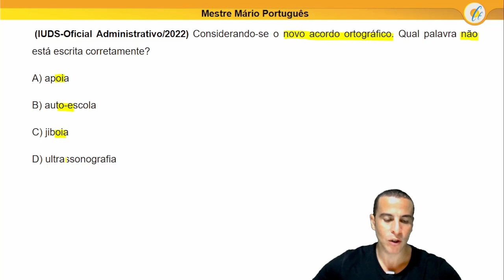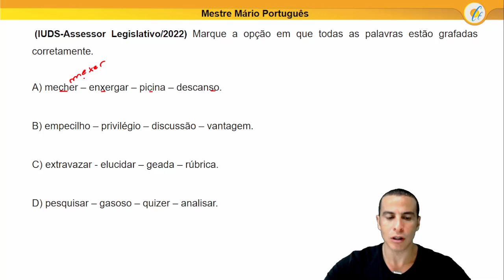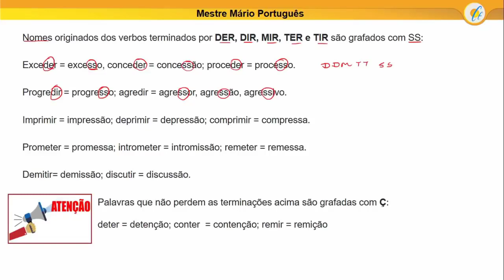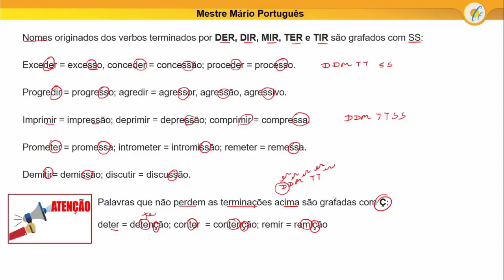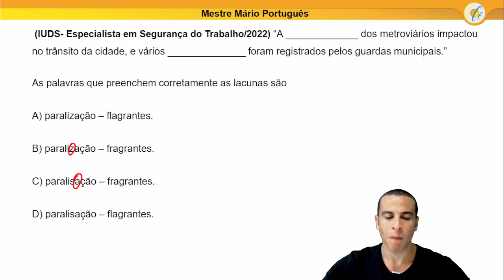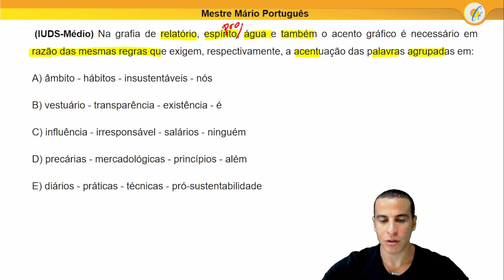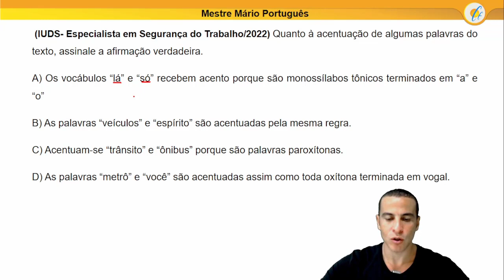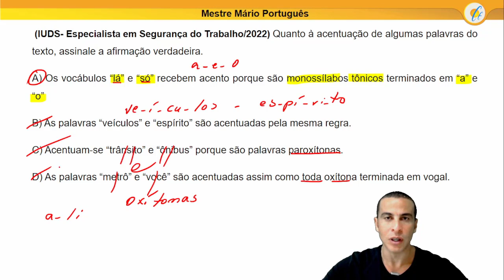ORTOGRAFIA - Banca IUDS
Resolução de questões recentes da banca IUDS
ortografia para o concurso dos bombeiros RJ Ortografia IUDs
LÍNGUA PORTUGUESA
Leitura e análise de textos. Compreensão e Interpretação. Estruturação do texto e dos parágrafos. Articulação do texto: pronomes e expressões referenciais, nexos, operadores sequenciais. Significação contextual de palavras e expressões. Interpretação: pressuposições e inferências; implícitos e subentendidos. Variedades de texto e adequação de linguagem. Equivalência e transformação de estruturas. Discurso direto e indireto. Sintaxe da oração e do período. Emprego de tempos e modos verbais. Pontuação. Estrutura e formação de palavras. Classificação, papel e funções das classes de palavras. Flexão nominal e verbal. Pronomes: emprego, formas de tratamento e colocação. Concordância nominal e verbal. Regência nominal e verbal. Crase. Ortografia em vigor.
Mestre Mário Português
 (IUDS-Oficial Administrativo/2022) Considerando-se o novo acordo ortográfico. Qual palavra não está escrita corretamente?
A) apoia
B) auto-escola
C) jiboia
D) ultrassonografia
Mestre Mário Português
 (IUDS-Assessor Legislativo/2022) Marque a opção em que todas as palavras estão grafadas corretamente.
A) mecher – enxergar – picina – descanso.
B) empecilho – privilégio – discussão – vantagem.
C) extravazar - elucidar – geada – rúbrica.
D) pesquisar – gasoso – quizer – analisar.
Mestre Mário Português
 (IUDS- Especialista em Segurança do Trabalho/2022) “A _____________ dos metroviários impactou no trânsito da cidade, e vários ______________ foram registrados pelos guardas municipais.”
As palavras que preenchem corretamente as lacunas são
A) paralização – flagrantes.
B) paralização – fragrantes.
C) paralisação – fragrantes.
D) paralisação – flagrantes.
Mestre Mário Português
 (IUDS- Especialista em Segurança do Trabalho/2022) Os buracos na pista são _____________ para solução no trânsito.
A palavra que preenche corretamente a lacuna é
A) impecilho.
B) empecilho.
C) empessilho.
D) impeçilho.
Mestre Mário Português
 (IUDS-Médio) Na grafia de relatório, espírito, água e também o acento gráfico é necessário em razão das mesmas regras que exigem, respectivamente, a acentuação das palavras agrupadas em:
A) âmbito - hábitos - insustentáveis - nós
B) vestuário - transparência - existência - é
C) influência - irresponsável - salários - ninguém
D) precárias - mercadológicas - princípios - além
E) diários - práticas - técnicas - pró-sustentabilidade
Mestre Mário Português
 (IUDS- Especialista em Segurança do Trabalho/2022) Quanto à acentuação de algumas palavras do texto, assinale a afirmação verdadeira.
A) Os vocábulos “lá” e “só” recebem acento porque são monossílabos tônicos terminados em “a” e “o”
B) As palavras “veículos” e “espírito” são acentuadas pela mesma regra.
C) Acentuam-se “trânsito” e “ônibus” porque são palavras paroxítonas.
D) As palavras “metrô” e “você” são acentuadas assim como toda oxítona terminada em vogal.